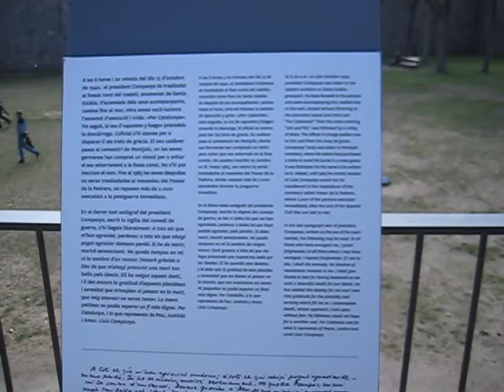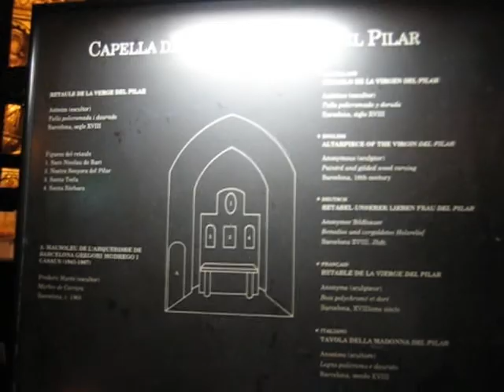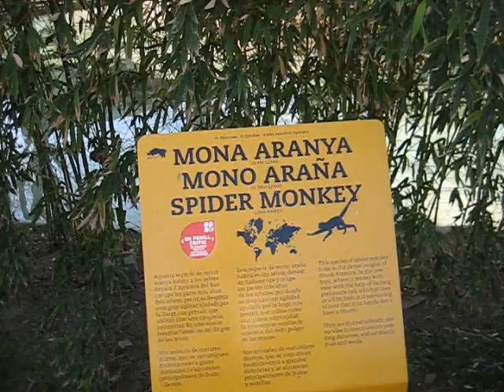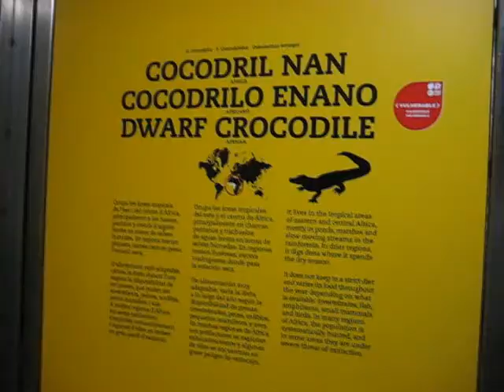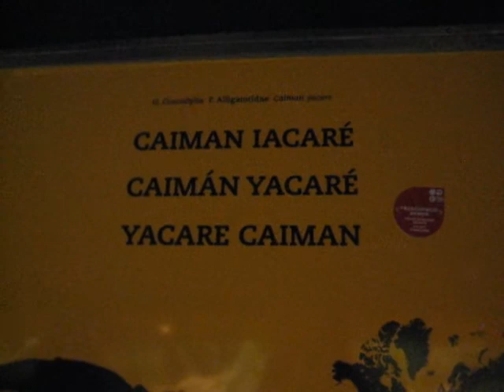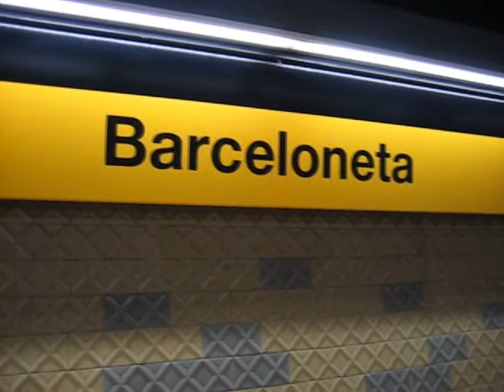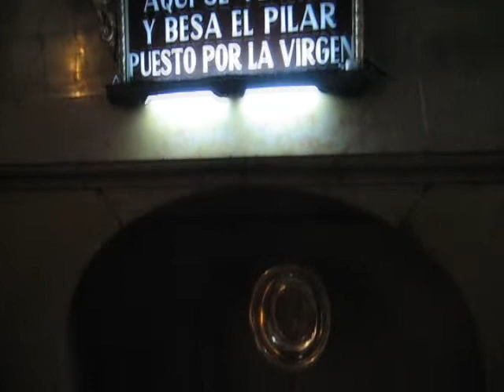Barcelona y Zaragoza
Escenas del viaje que hicimos mi esposa y yo a finales de febrero de 2011